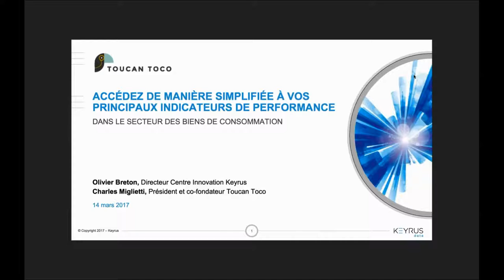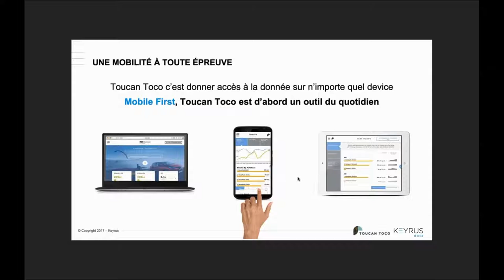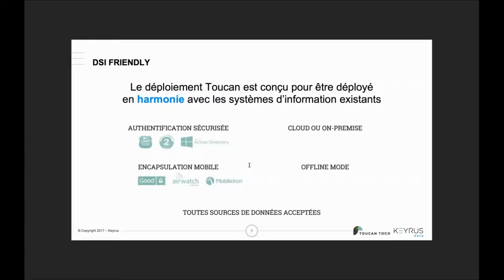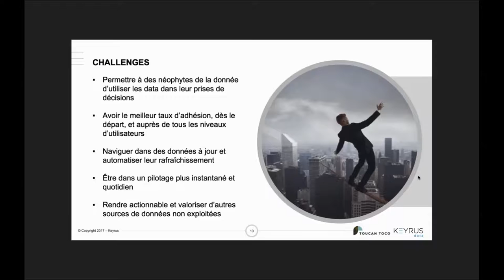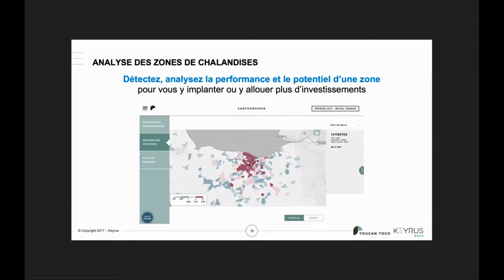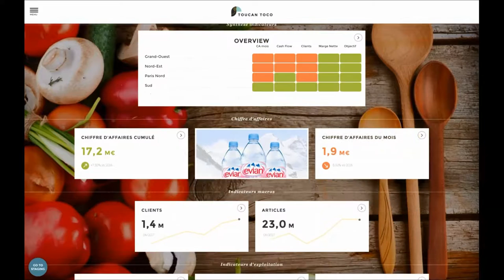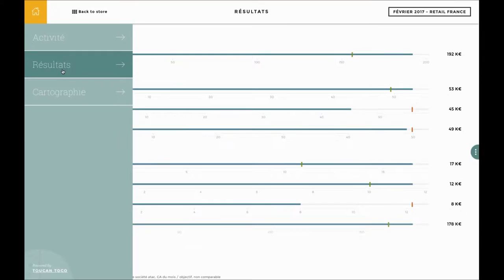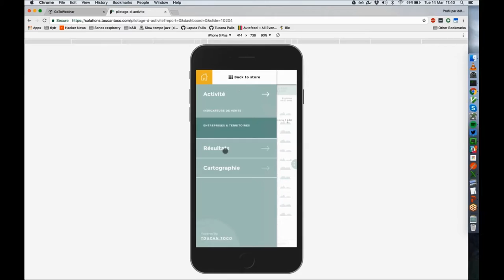Webinar Toucan Toco - Accédez de manière simplifiée à vos indicateurs de performance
Accédez de manière simplifiée à vos principaux indicateurs de performance

Aujourd’hui, seuls les experts et analystes accèdent facilement aux données de suivi de la performance commerciale de votre entreprise. Toucan Toco permet de valoriser ces données et informations complexes pour les rendre pédagogiques et accessibles à l’ensemble des acteurs de votre réseau (responsables d’agence, directeurs de magasin, franchisés, partenaires, etc.).

A travers ce webinar, Keyrus vous propose de découvrir comment Toucan Toco peut vous aider à :
- Diffuser largement vos données aux acteurs clés de votre réseau sous une forme simple et attractive,
- Piloter plus facilement votre activité commerciale grâce à la mise à jour automatique de données récurrentes,
- Communiquer des informations clés à votre réseau de distribution et au-delà de l’entreprise à votre écosystème,
- Evaluer les résultats de vos actions marketing sous une forme digeste compréhensible par tous.

Webinar animé par Charles Miglietti (Président cofondateur de Toucan Toco) et Olivier Breton (Directeur Centre Innovation Keyrus).

Des projets ou des questions à ce sujet ?

PROGRAMME DU WEBINAR

Introduction
0 min 00 : Programme et objectifs du webinar
0 min 55 : Présentation de Keyrus Innovation Factory

La solution Toucan Toco
  2 min 00 : Présentation de Toucan Toco
  4 min 40 : Les 5 piliers de Toucan Toco
12 min 40 : Toucan Toco pour les réseaux de points de vente
16 min 31 : La solution Toucan Toco
18 min 11 : Analyses spatiales, benchmarking et visualisation interactive
20 min 12 : Pilotage de couverture commerciale
21 min 09 : Analyse des zones de chalandises
22 min 55 : Bénéfices et références clients

Démonstration des fonctionnalités
24 min 46 : Pilotage de l’activité commerciale
33 min 29 : L’analyse des résultats
34 min 45 : Démonstration de l’analyse cartographique
36 min 48 : Bilan et gains de l’application
39 min 10 : Questions/réponses